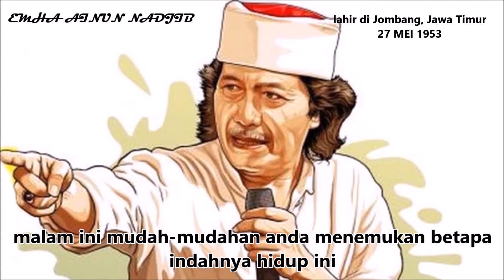CAK NUN || KISAH LUCU GLONTANG VS KARTOLO ( MASALAH HUTANG)